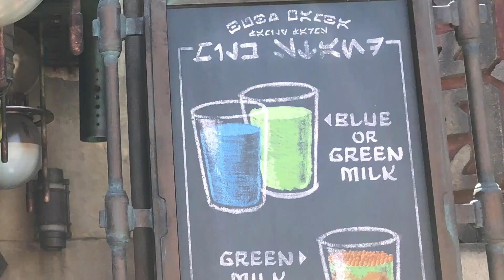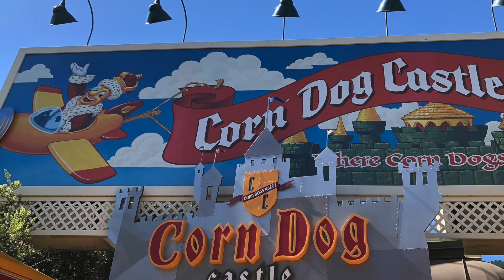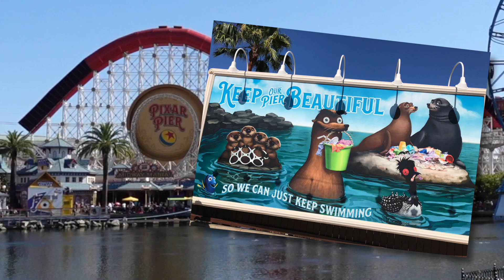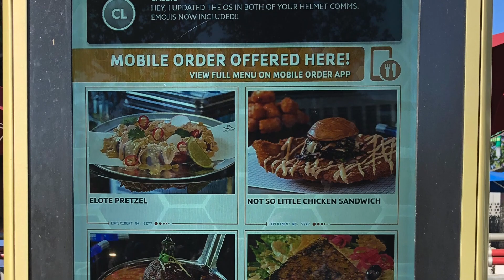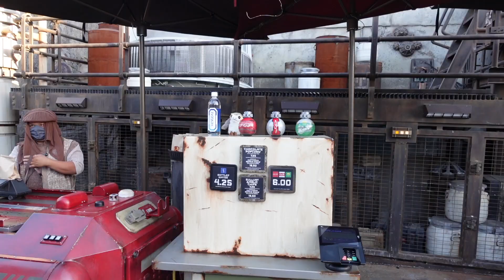Everything We Ate At Disneyland + DCA 🎡🎢 Galaxy's Edge, Pym's Test Kitchen, Corn Dog Castle + More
During our visit to California, we only had one day to eat as much Disney food at Disneyland Resort (so both Disneyland Park and Disney California Adventure (DCA)) as we possibly could! It was also both of our first times at either park, so we also rode a lot of rides we hadn't gotten to at other parks before (Rise Of The Resistance, Radiator Springs Racers, Mr. Toad's Wild Ride, etc) AND we even got to catch the 50th Anniversary of the Main Street Electrical Parade (which holds a lot of nostalgia for Justin)! From Ronto Roasters in Galaxy's Edge to Pym's Test Kitchen in Avengers Campus, let's eat + ride!

00:00 intro
01:19 Breakfast Ronto Wrap
01:50 Blue Milk + Toydaria Swirl
04:15 Millenium Falcon Smuggler's Run + Rise Of The Resistance
07:57 Corn Dog Castle Corn Dog
08:55 Ariel's Undersea Adventure
09:59 Proton Punch
10:43 Quantum Pretzel
11:22 Not So Little Chicken Sandwich
13:39 Radiator Springs Racers
16:00 Mr. Toad's Wild Ride
17:03 Indiana Jones Adventure: Temple Of The Forbidden Eye
18:06 Disney's Main Street Electrical Parade (50th Anniversary)
19:35 Souvenirs lol